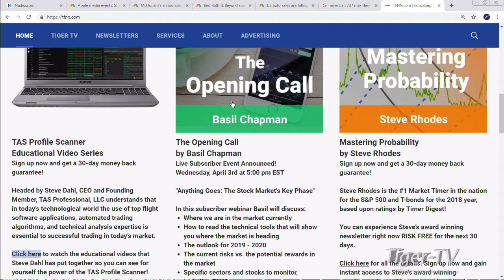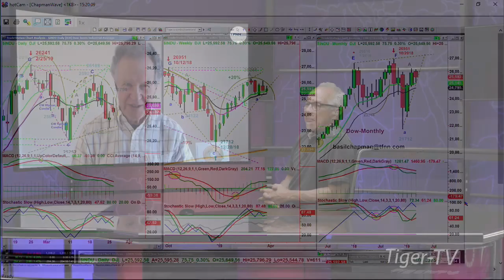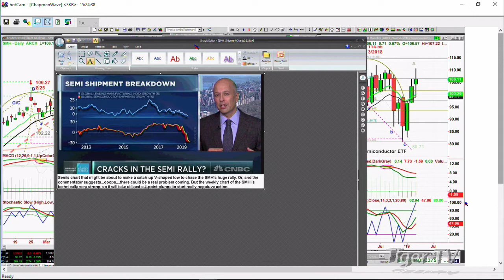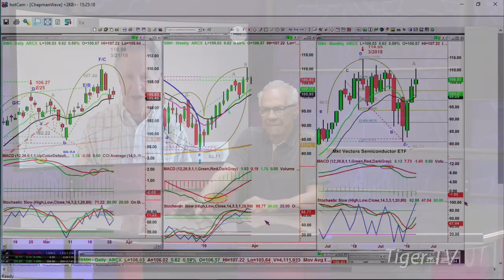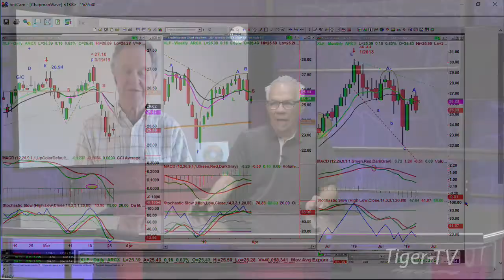March 26th, 2019 Basil Chapman on the Tom O'Brien Show